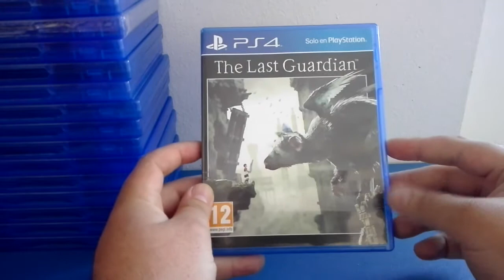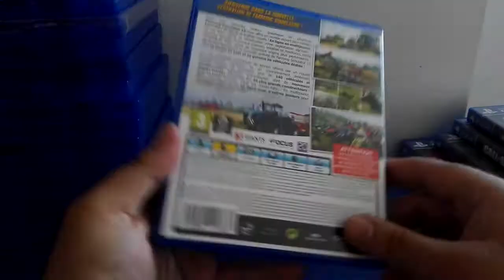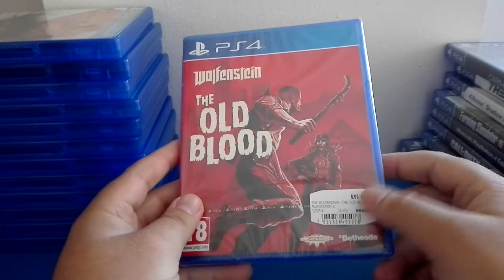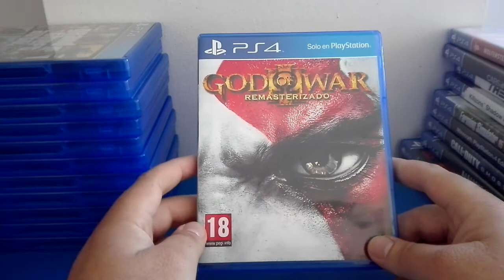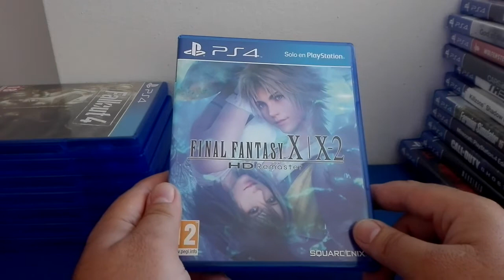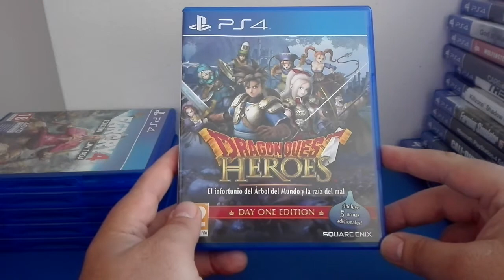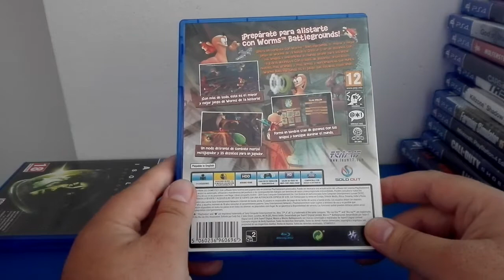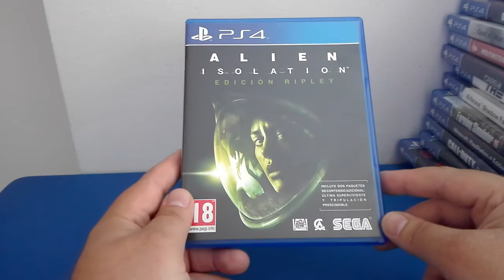Colección PlayStation 4 PS4, 22 títulos ( Mi colección de videojuegos )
En este vídeo muestro mi colección de juegos para la consola PlayStation 4 , PS4. Esta colección se compone en un total de 22 juegos completos. Os animo que veáis mis otros vídeos, saludos!